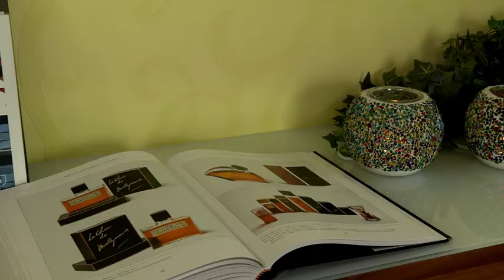Summer 2014 - Discovery!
Welcome to our Discovery and Konfetti collections from the Summer 2014 Catalogue!